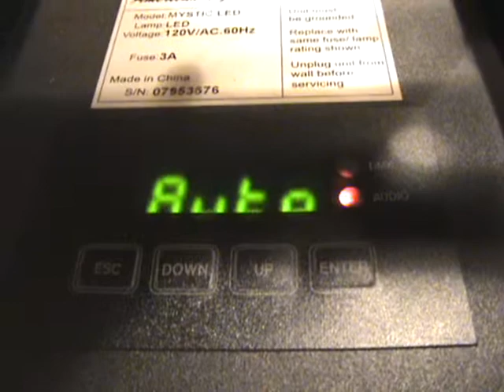Product Review on the American Dj Mystic LED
If you are considering to buy any Mystic LED I would recomended you to buy it! This light can be used for anything from weddings to clubs to bars to any special event (it is truely a universal light). Even better with two. You do not have to hook these up to a DMX controller to get a great effect.